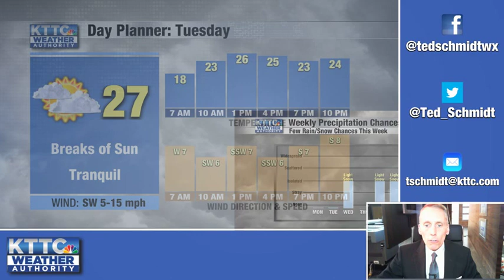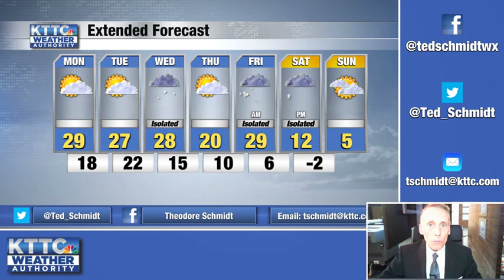January 23, 2023 Monday Mid-Morning Weather Update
A brief weather forecast from KTTC Meteorologist Ted Schmidt. Expect sunshine with a southwest breeze during the daylight hours today. Light snow and some minor accumulation will be possible Wednesday and again early in the weekend while temps eventually fall off dramatically with the arrival of Arctic air.